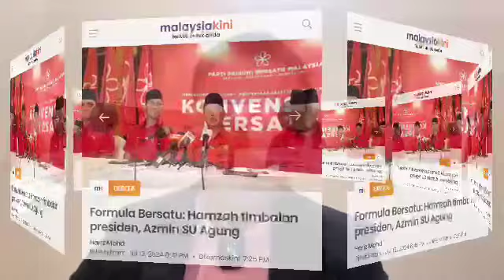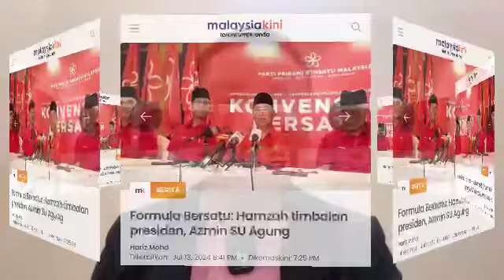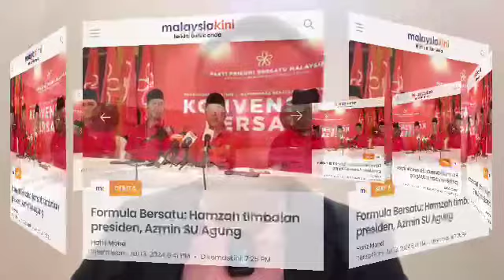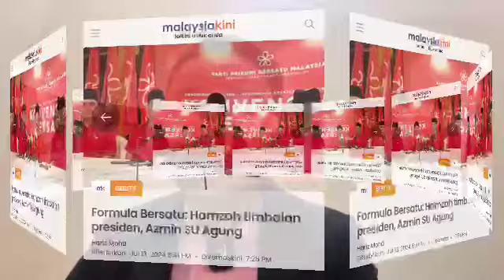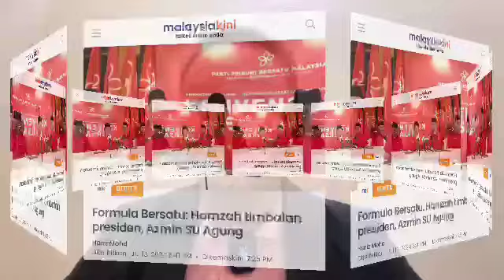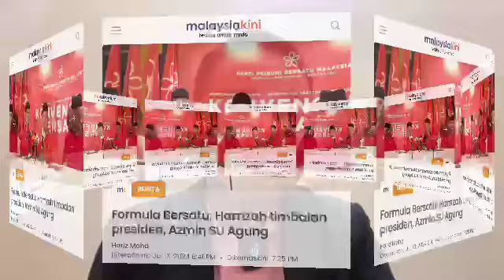AZMIN ALI BERJAYA MENANG KALAHKAN ANWAR! AZMIN PULA BAKAL PM KE-13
TERBAIK